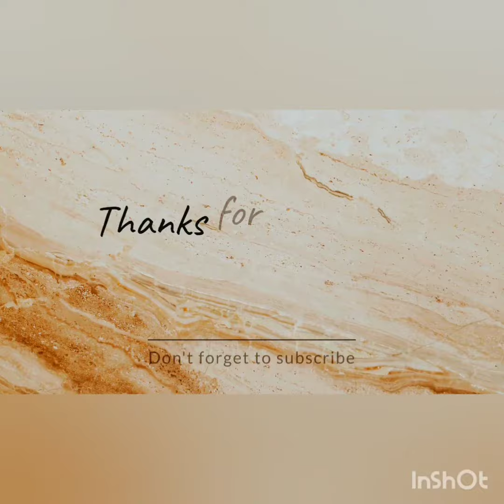COMPLICATIONS OF VIDEOS .....🙌✨️